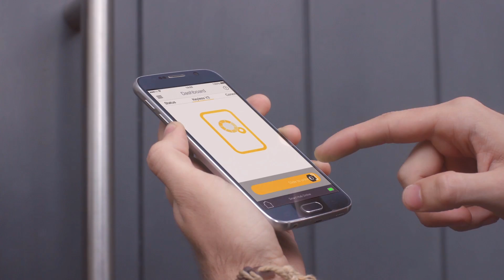Yale Smart Living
Yale Smart Living prilagođen je vašem načinu života – omogućuje sigurnost, udobnost i fleksibilnost uz maksimalnu jednostavnost korištenja. Yale Smart Living je linija međusobno povezanih pametnih sigurnosnih uređaja kao što su alarmi, digitalne brave, IP kamere i špijunke koji vam omogućuju zaštitu doma putem intuitivnih i jednostavnih aplikacija.